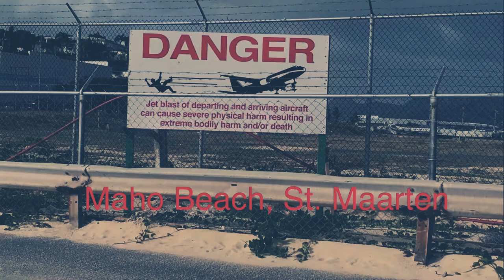St.Martin on the 4th of July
This is video of day 2 in St.Maarten!! Unfortunately, since their island is not owned by the US, July 4 , 2018 was just another day. Enjoy